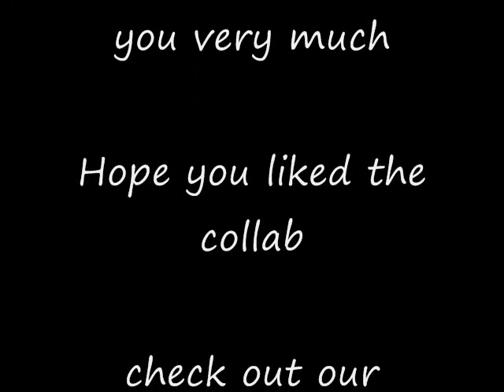Ziggy Stardust (cover).wmv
Jim and Tom collab on a Bowie cover, with Tom on instruments and Jim on vocals. This is Jim's vid. For the "official" vid, please go to geezersrock2.